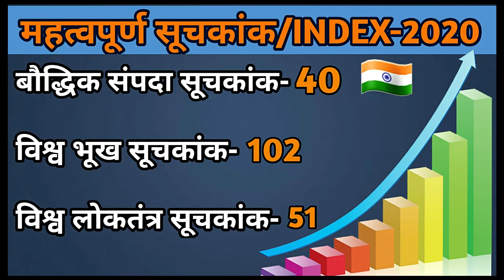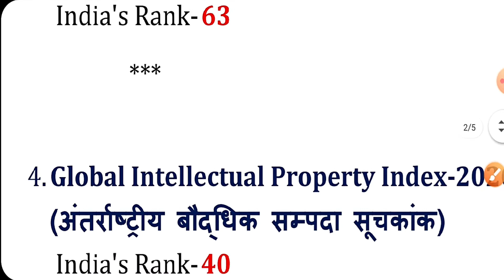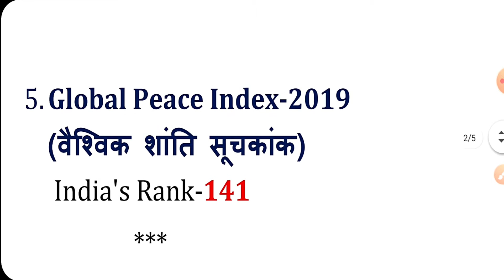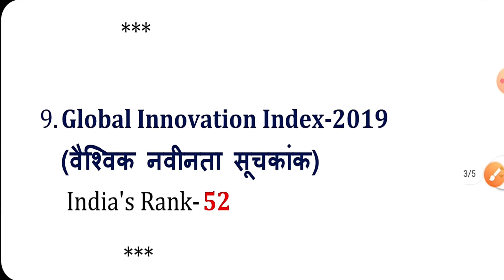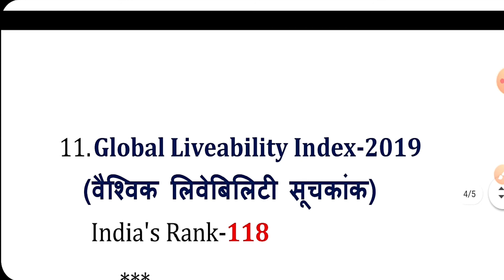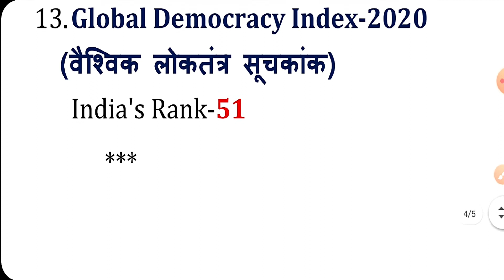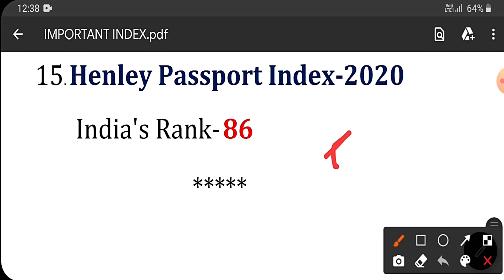Index 2020 | 2020 के सभी सूचकांक | प्रमुख सूचकांक 2020 | India rank in various index 2020| SSC| NTPC